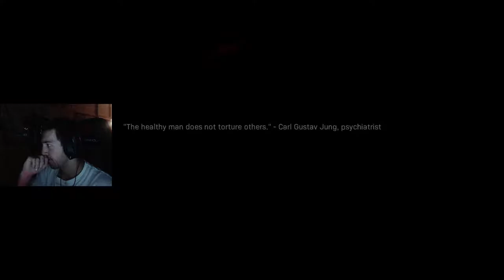CALL OF DUTY MODERN WARFARE | CAMPAIGN Walkthrough Gameplay Part 4